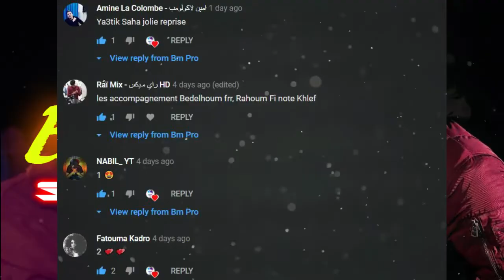insrtumental Soolking - Bébé allô - by Bm production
insrtumental Soolking - Bébé allô - by Bm production fl studio 20
البرامج
fl studio 20 --- Adobe After Effects 2019
Adobe Premiere Pro 2019 --- Adobe Photoshop CC 2019